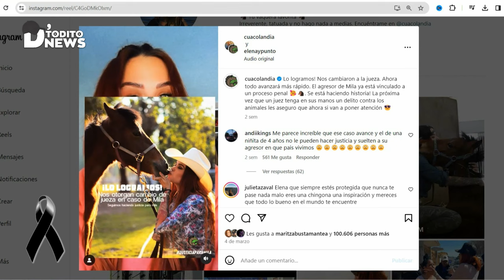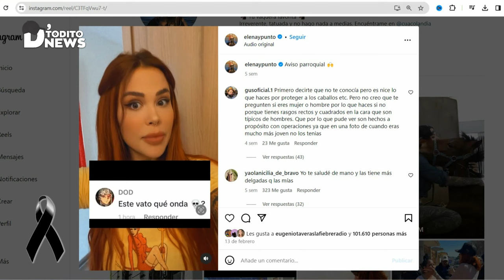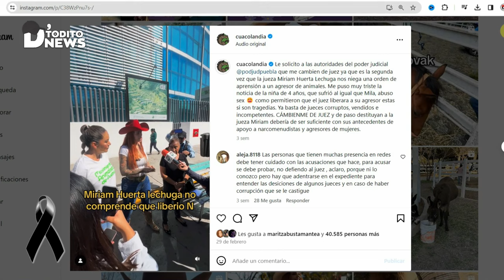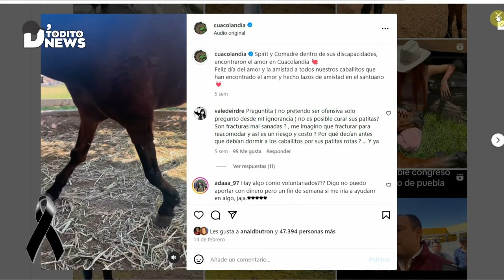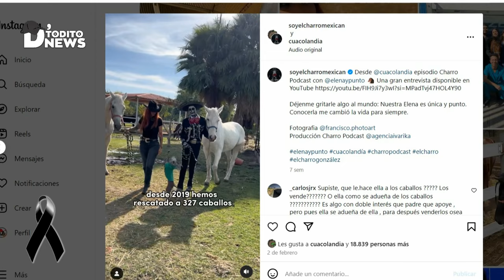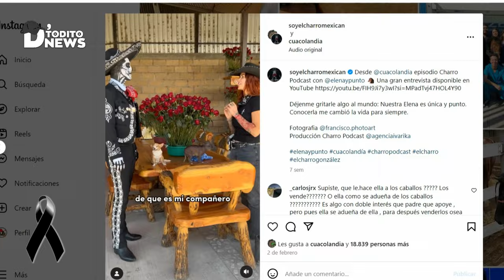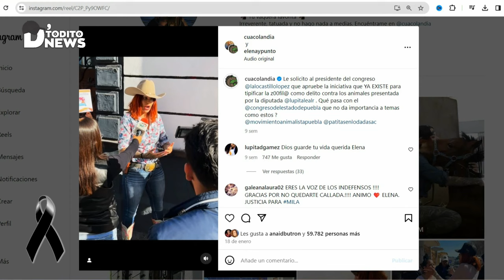Adiós a Elena Larrea, la voz de los Equinos, Fallece a sus 31 Años | Se Apagó Demasiado PRONTO!!!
Elena Larrea: La voz de los caballos, Elena Larrea fundadora cuacolandia  que se apagó demasiado pronto

Cuacolandia entera extrañara a su lider Elena Larrea

Elena Larrea, una reconocida modelo y activista por los derechos de los animales, falleció a los 31 años a causa de una trombosis pulmonar. Su muerte deja un vacío inmenso en el mundo animalista, especialmente en Coacolandia, el santuario para caballos que ella fundó en México.

Elena era una guerrera incansable que luchaba por la justicia y el bienestar de los equinos. Coacolandia era su reino, un lugar donde los caballos maltratados y abandonados encontraban un hogar lleno de amor y segundas oportunidades.

Su legado nos invita a continuar su lucha por un mundo donde la compasión sea la norma y no la excepción. Podemos ayudar apoyando a Coacolandia, difundiendo el mensaje de Elena y alzando nuestra voz por los que no la tienen.

Elena Larrea, Coacolandia, caballos, animales, activismo, muerte, legado, compasión, santuario, refugio, maltrato animal, herraduras, doma natural.

fallece_elena_larrea_fundadora_de_coacolandia_puebla

FUENTES:
TIK- TOK: @carmendondequedo

Atribiciones:
🎧🎵 Pista Musical: Agradecimientos 👇

🎧🎵 Pista Musical: Agradecimientos 👇
🎧🎵 Pista Musical: Agradecimientos 👇